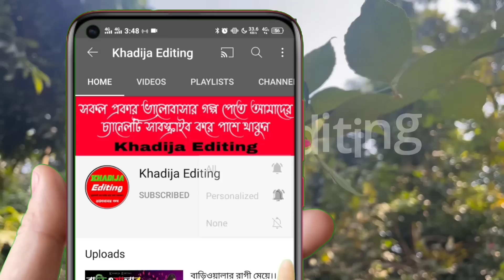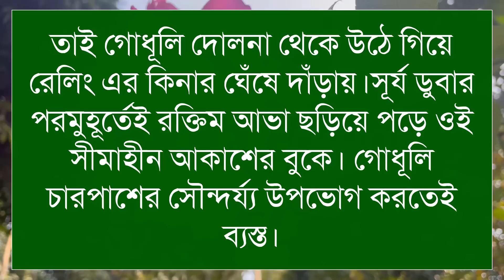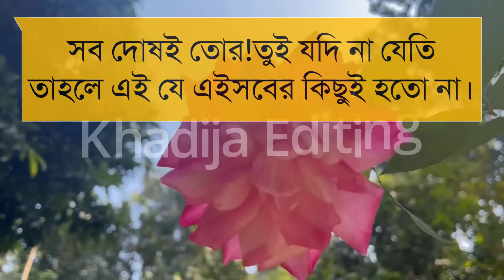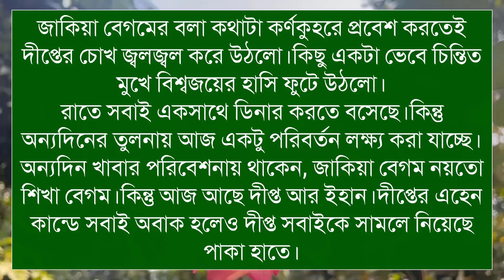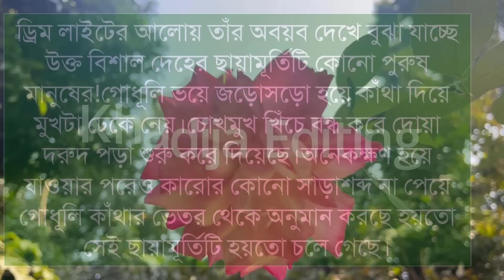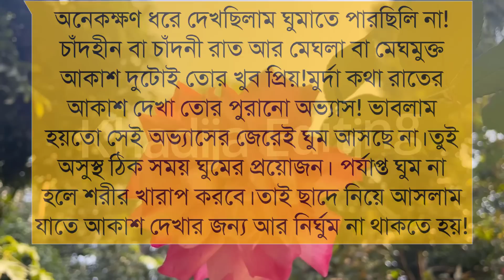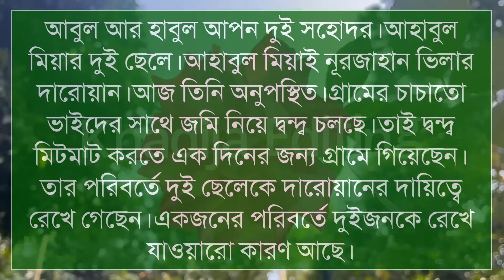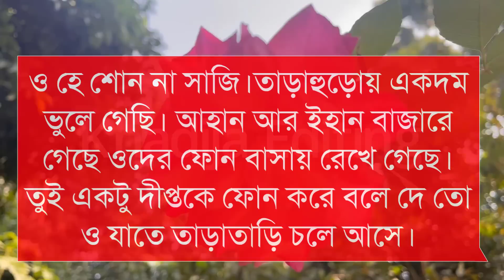দীপ্ত গোধূলি (৭-পর্ব)লেখিকাঃ স্বর্ণালী তালুকদার।Romantic LoveStory।LoveStory |Khadija Editing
দীপ্ত গোধূলি

গল্পের নামঃ দীপ্ত গোধূলি

🎙️Ashik+Sonalika+Sajid+Mafi+Anu

Script writer: লেখিকাঃস্বর্ণালী তালুকদার। লেখিকা আপুকে অসংখ্য ধন্যবাদ আমাদের এত সুন্দর একটি গল্প উপহার দেয়ার জন্য।

অনন্যা Story
MB Diary